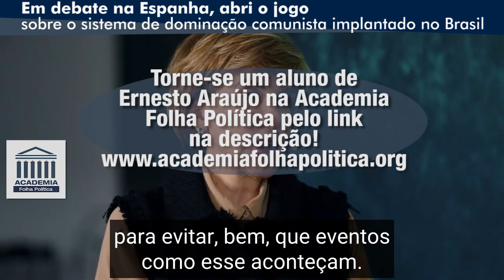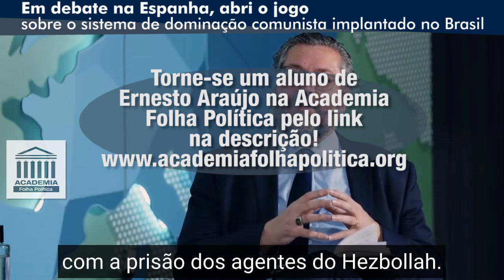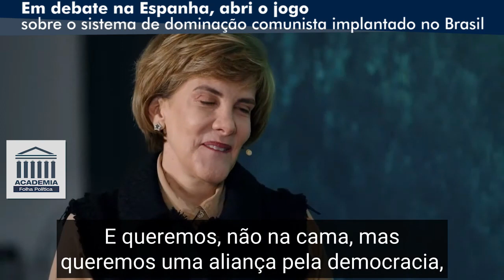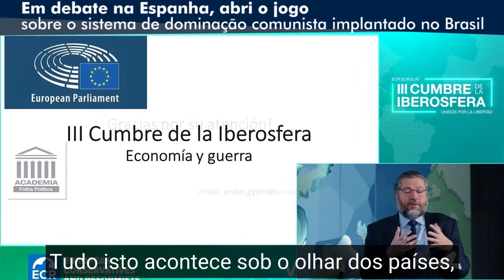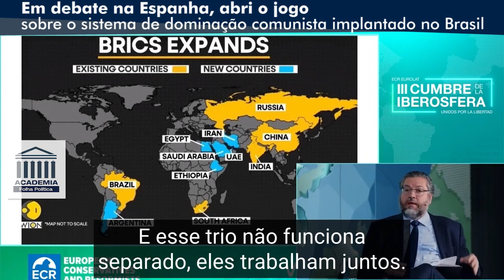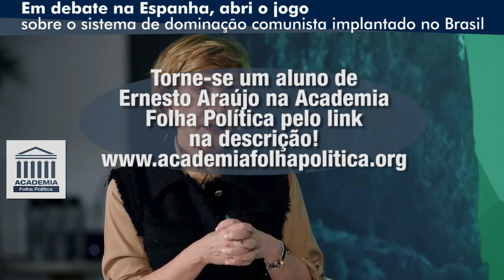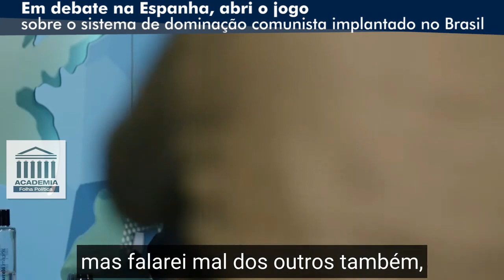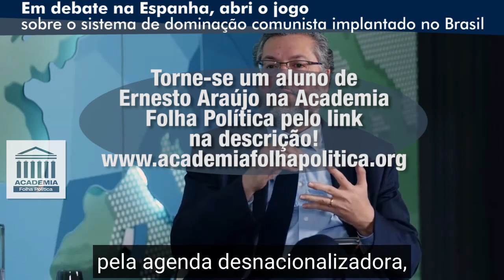Em debate na Espanha, embaixador Ernesto Araújo abre o jogo sobre o sistema implantado no Brasil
Torne-se um assinante da Academia Folha Política e tenha acesso a todas as aulas semanais ao vivo, além das mais de 100 aulas anteriores